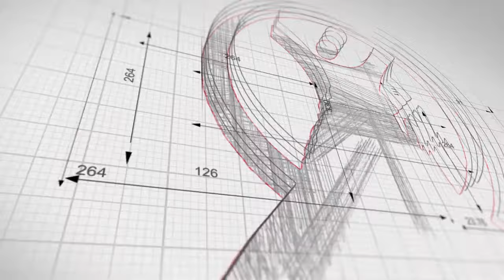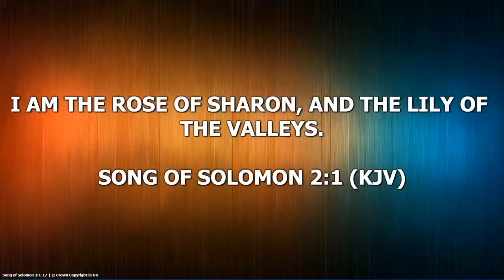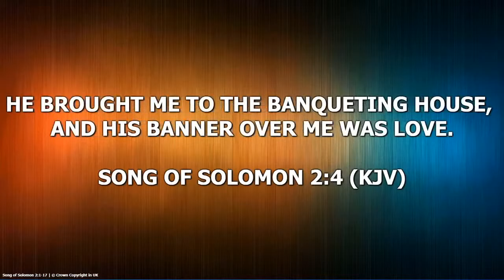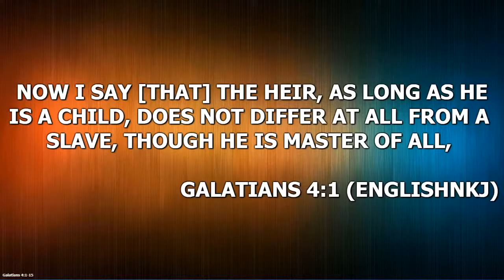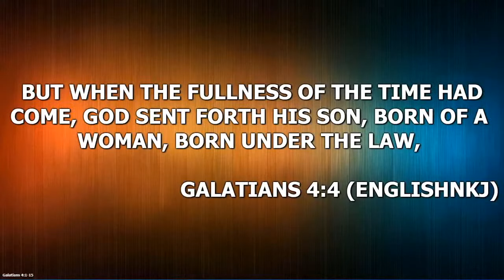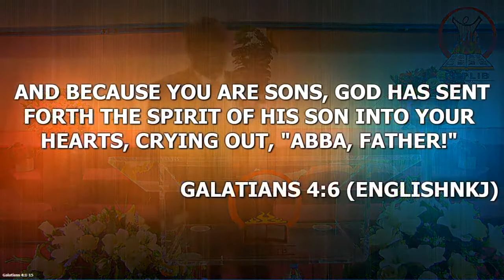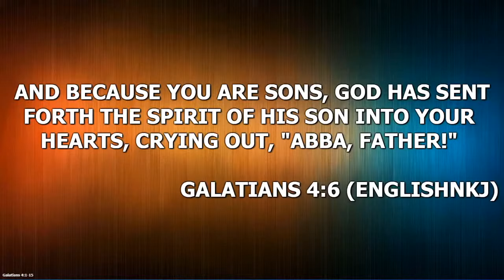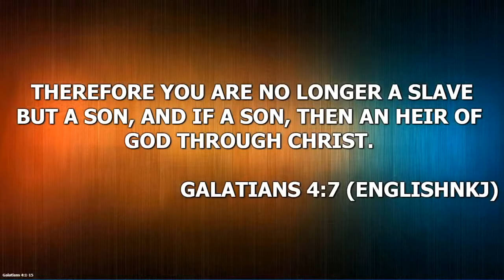Sunday Live Service - HAPPY FATHERS DAY